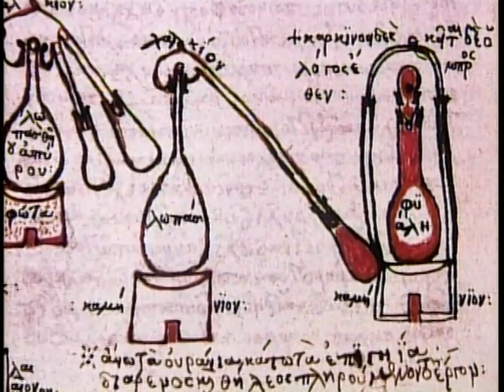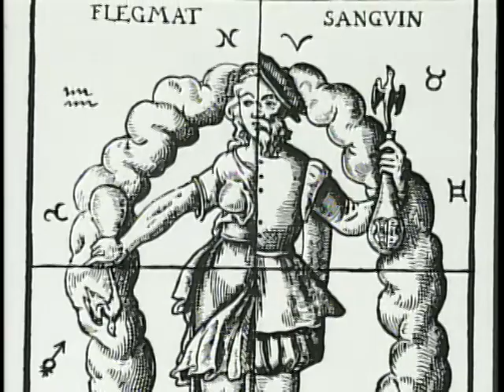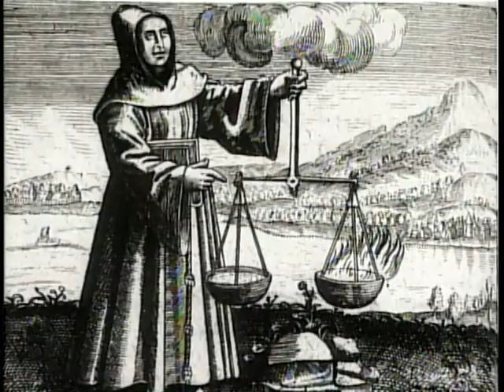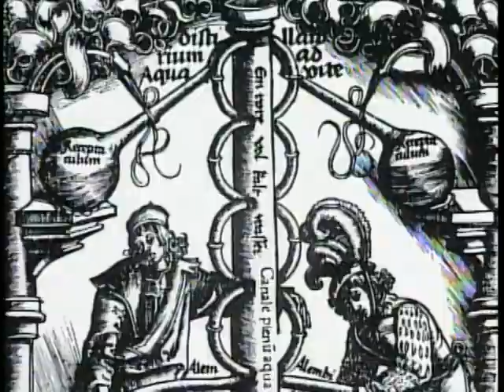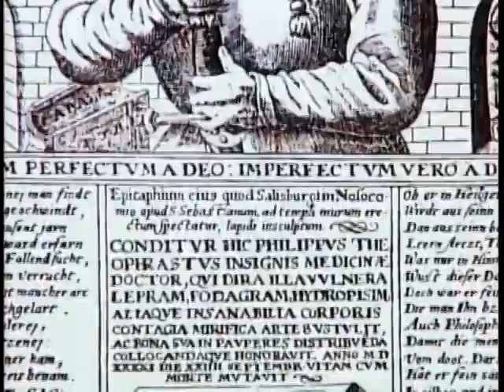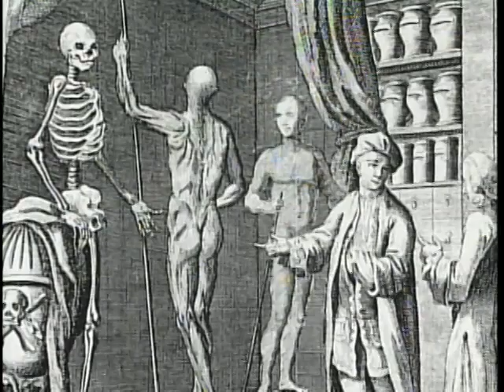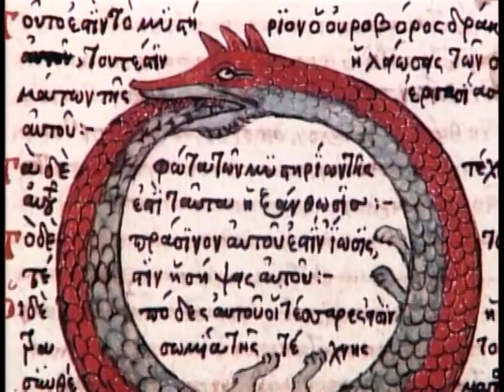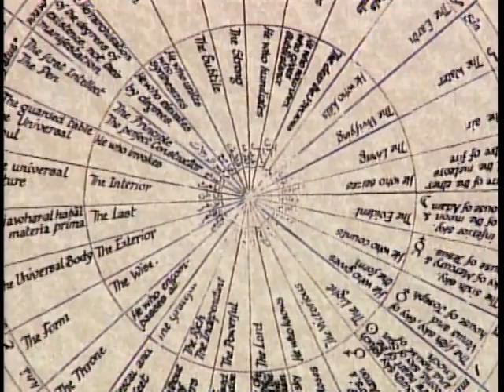In Search Of History: Alchemy: The Science Of Magic (History Channel Documentary)